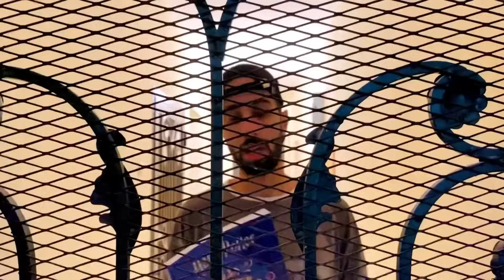فاش كيكون القسم فيه بزاف ديال الحزاقة 😂